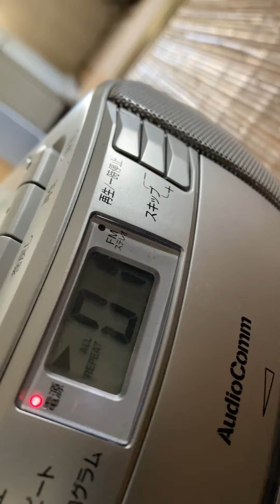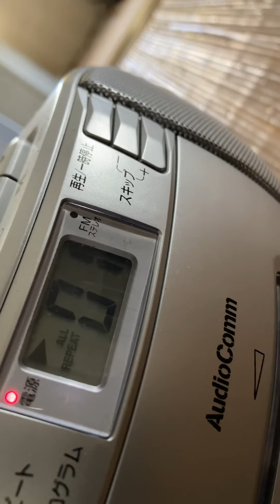実家にてお父さんの歌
賞🏆をとってきたお父さんの歌　一部です😉　演歌歌手にトロフィー交換せがまれ交換してあげたり平尾昌晃先生の所へレッスンをと話もありました♪